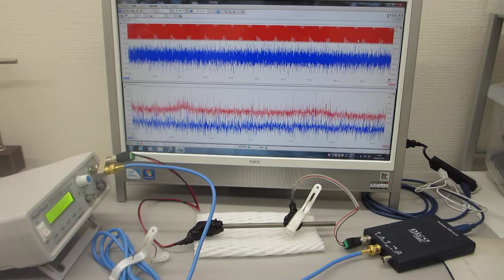チタン製ストローを利用した、「超音波伝搬制御技術開発」（超音波の送受信テスト）